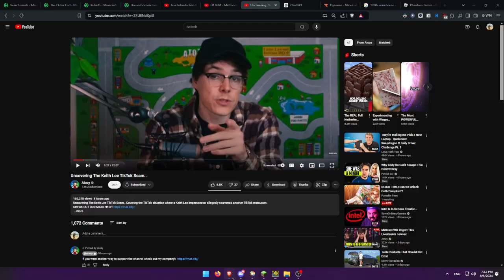my part in insomnia disorder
washed rn ngl